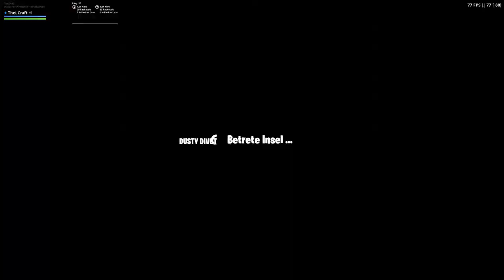Das LOOT LAKE LIVE EVENT beginnt!|Fortnite:Battle Royal Season 8 Deutsch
Das wahrscheinlich GRÖßTE LIVE EVENT beginnt!
Stufe 1 des Live Events.